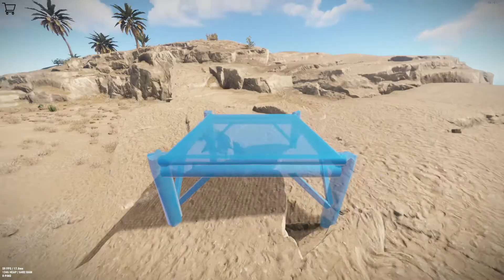Балкон на краю скалы - Кастомное РТ под застрой RUST